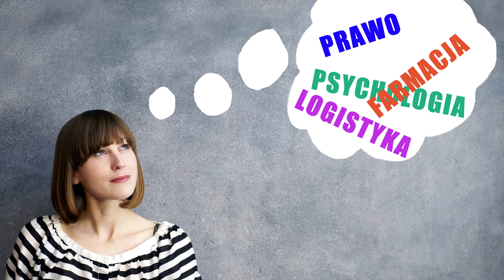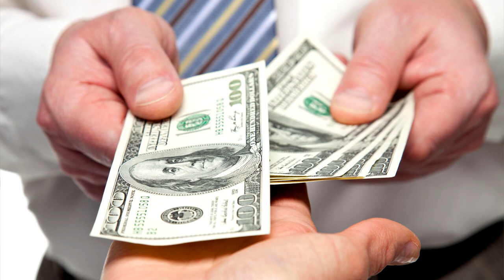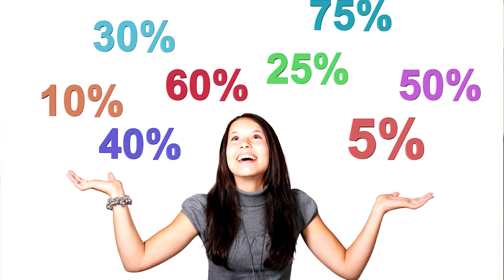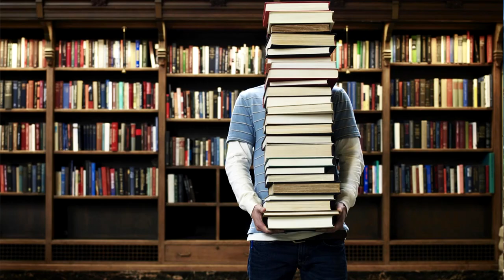Co robić w życiu? 3 sugestie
Jakie studia wybrać, skoro jest tylu bezrobotnych absolwentów? Gdzie pracować, żeby nie zarabiać najniższej krajowej? Jakie umiejętności są kluczowe w zarabianiu nieprzeciętnych pieniędzy?
Jeśli któreś z tych pytań nurtują także i Ciebie, to koniecznie obejrzyj to nagranie. Otrzymasz w nim garść praktycznych porad oraz wiedzę, która zapewni Ci bardzo dobry wybór swojej ścieżki zawodowej.
A jeśli już pracujesz i wiesz, że "to nie to", to obejrzyj wideo do końca i zobacz, jak możesz zmienić ten stan rzeczy.

Dowiesz się, jak znaleźć odpowiednią pracę, jak zamienić pasję w pracę, na czym warto zarabiać pieniądze. Poznasz najbardziej dochodowe zawody. Będziesz wiedział, jak zaplanować swoją karierę, jak osiągnąć sukces zawodowy, jak zarabiać dużo pieniędzy. Znajdziesz idealną prace dla siebie i będziesz wiedział, czy zająć się w życiu.